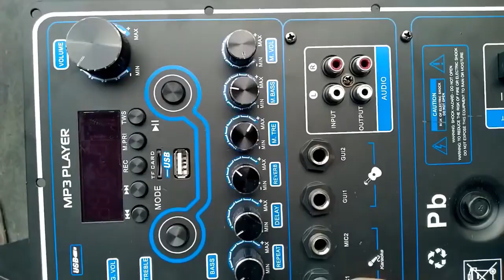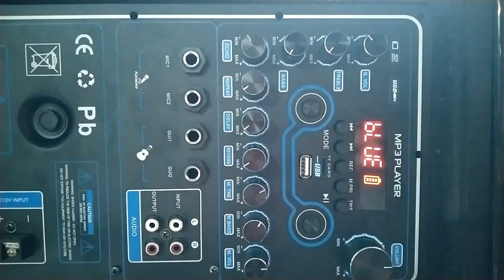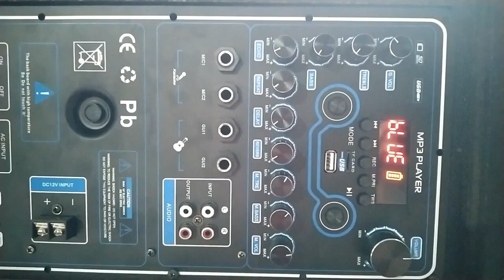Mạch loa kéo Reverb Echo DSP dùng FET 200W 8 ôm 400W 4 ôm , loa kéo ĐÔI 5 – 4 – 3 tấc, ĐƠN 5 – 4 tấc